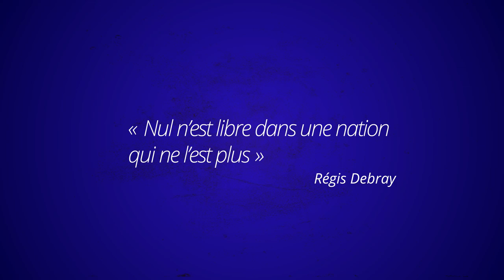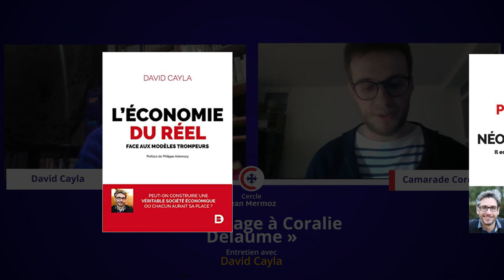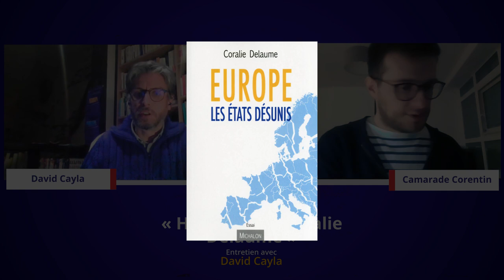« Hommage à Coralie Delaume » avec David Cayla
[ 📌 : Le Cercle Jean Mermoz s'est doté d'un site internet ! Vous pouvez retrouver nos entretiens écrits, nos articles et nos notes de lectures

Elle fut intellectuelle des questions de souveraineté et de démocratie. En cette date anniversaire du 15 décembre nous rendons hommage à Coralie Delaume avec son acolyte de plume, David Cayla.

Retour sur ses ouvrages et ses concepts.

📚 Liens & Livres

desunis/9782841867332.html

➡️ « La fin de l’Union Européenne » de Coralie Delaume et David Cayla :
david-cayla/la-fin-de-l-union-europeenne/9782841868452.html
➡️ « Le couple franco-allemand n’existe pas » de Coralie Delaume :

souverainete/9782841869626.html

➡️« L'économie du réel ; face aux modèles trompeurs » de David Cayla :

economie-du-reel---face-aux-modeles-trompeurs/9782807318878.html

➡️ « Populisme et néoliberalisme ; il est urgent de tout repenser » de David Cayla :

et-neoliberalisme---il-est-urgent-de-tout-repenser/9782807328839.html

⭐CRÉDITS
Entretien : Camarade Corentin
🎥 Montage & Animations : JJ Ruisseau